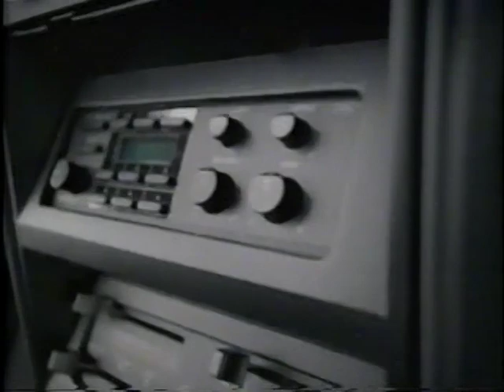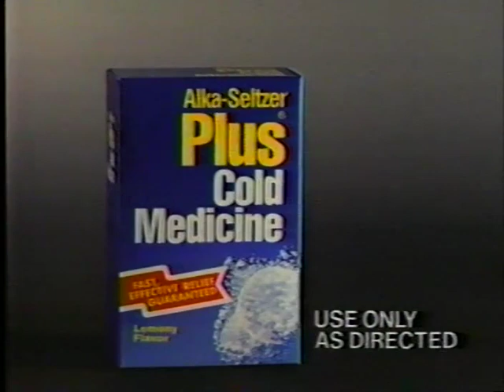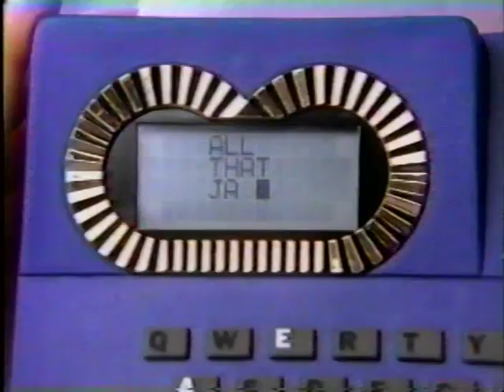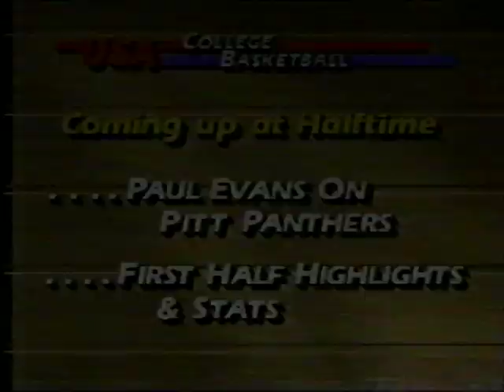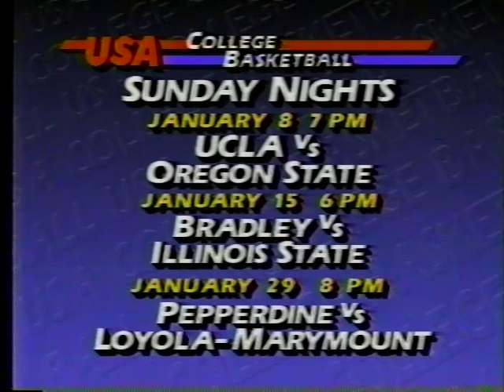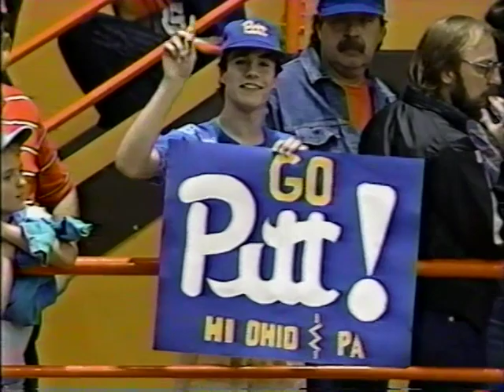Pitt Panthers at Florida Gators 12/22/88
Pitt beats Florida 90-87 in Gainesville after overcoming a 15-point deficit led by Jason Matthews with 30 points.